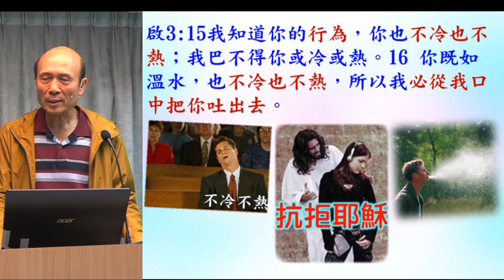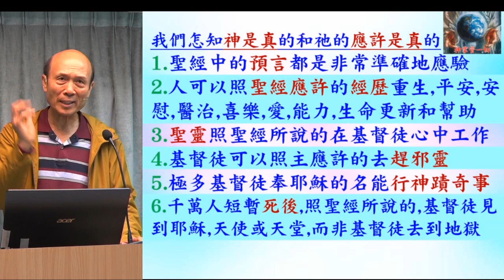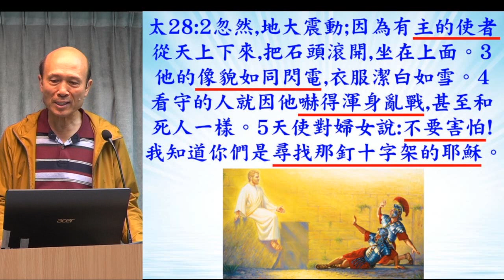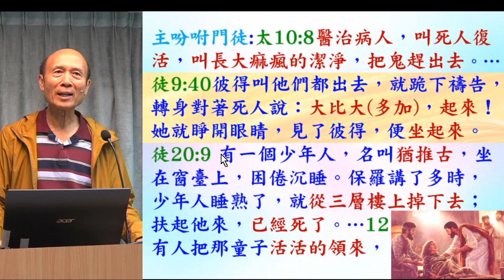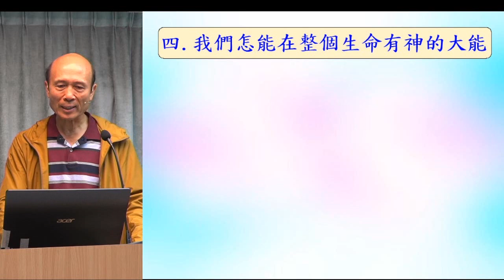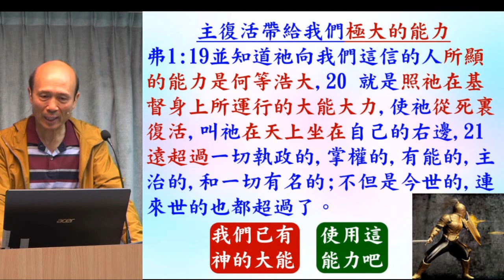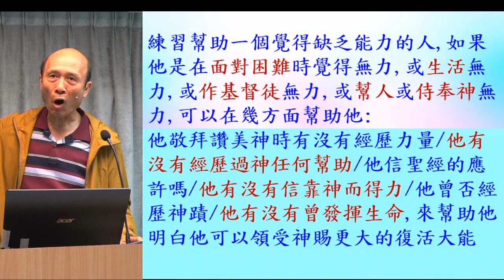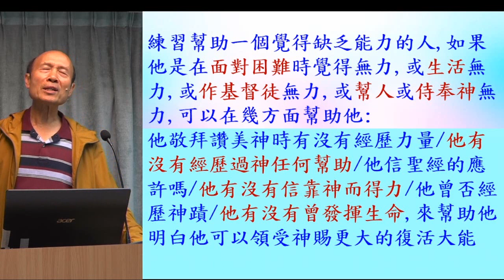得著耶穌復活的大能 - 葉牧師 2023-04-09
得著耶穌復活的大能

請肯定戶口名字是：Global Fire Missions Ministries Limited.

1. 與主的關係：怎樣建立與主相愛的關係，怎樣從主的愛得力，怎樣深信神的供應和計劃。
2. 處理生命：怎樣不被人、罪、負面思想情緒和潛意識、婚姻和生活的問題、和侍奉的問題影響。
3. 進入不同層次的侍奉：侍奉可以由簡單的生活見證，到建立別人的靈命，或進入策略性的侍奉。

《輕鬆得勝》的特色：
1. 一目了然：簡單知道怎樣處理和發揮生命。
2. 有實際可行的方法：我和很多人曾20年實際地應用。
3. 可以輕鬆喜樂地得勝：可以在恩典中輕鬆喜樂地處理任何問題，不需要在壓力下成長。因為耶穌的軛是容易的，而神喜悅我們任何真心的努力。
4. 活出《輕鬆得勝》並不太難：處理和發揮生命並不是遙不可及。